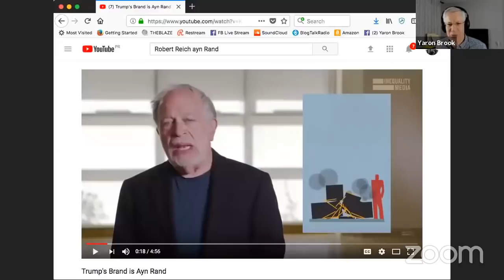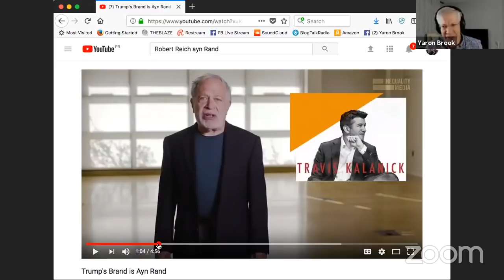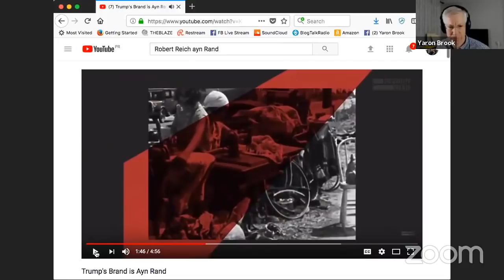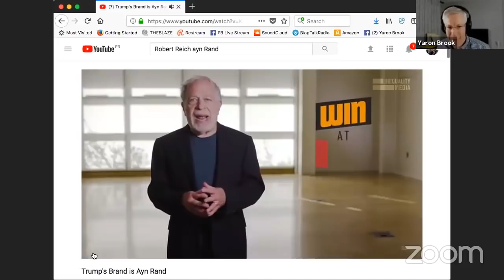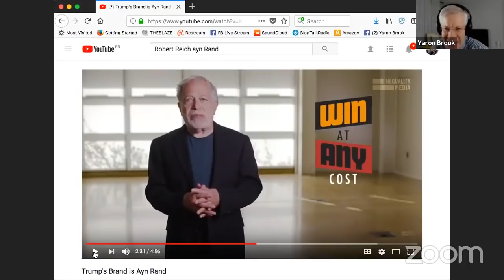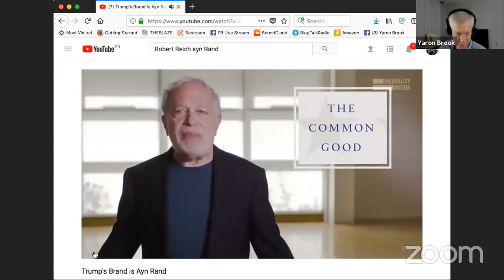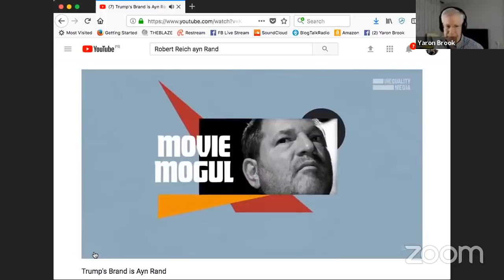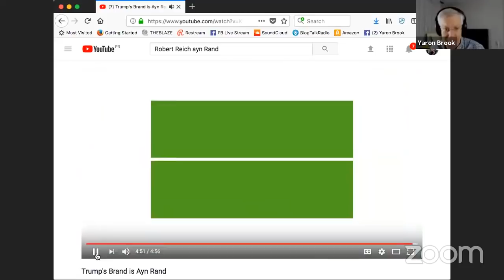Yaron Brook: I Challenge Robert Reich to a Debate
Each week Yaron explores key components of Objectivism and apply Objectivist values to current events.  He welcomes your questions altruism, virtue, productiveness and living Objectivism, so call in, email or tweet!

Continue the discussions anywhere on-line after show time using YaronBrookShow. Connect with Yaron via Tweet @YaronBrook or follow him on Facebook @ybrook and YouTube (/YaronBrook).

Tune in to the Yaron Brook Show on Blaze Radio go to BlogTalkRadio or YouTube for on-demand shows.

Yaron Brook, Radical for Capitalism, discusses news, culture and politics from the principled perspective of Ayn Rand's philosophy, Objectivism. Yaron is the executive chairman of the Ayn Rand Institute. He is the coauthor of the national best-seller Free Market Revolution: How Ayn Rand’s Ideas Can End Big Government and Equal is Unfair: America's Misguided Fight Against Income Inequality. He speaks around the world on a variety of topics including the morality of capitalism, Ayn Rand and her philosophy, finance and economics, and the value of inequality.